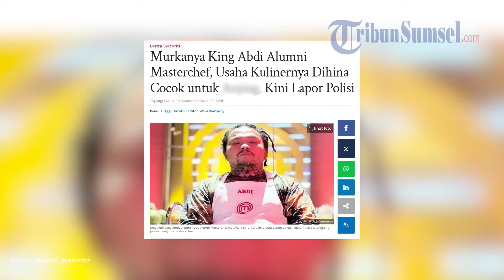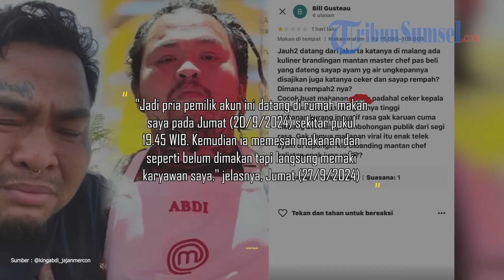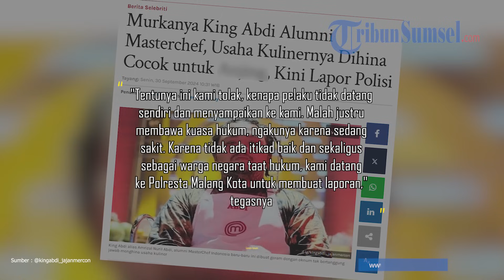Murkanya King Abdi Eks Masterchef, Usaha Kulinernya Dihina Cocok untuk Hewan, Kini Lapor Polisi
Amrizal Nuril Abdi alias King Abdi, alumni MasterChef Indonesia baru-baru ini dibuat geram dengan oknum tak bertanggung jawab menghina usaha kulinernya.

Diketahui, usaha kuliner bernama Ceker Bedes milik King Abdi yang menjadi sasaran ulasan negatif di Google.

Hal tersebut membuat King Abdi melaporkan pemilik akun yang menghina kulinernya itu ke Polresta Malang Kota.